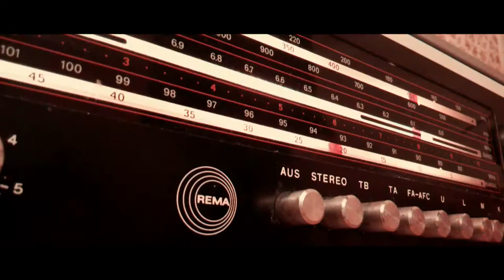'Shadows of a radio in the East', de Nacho Recio. Finalista XVI Certamen Videominuto 2017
Preseleccionado  finalista de la XVI Edición del Certamen Internacional Videominuto 'Universidad de Zaragoza' 2017 / Selected work in the XVI Videominute International Contest 'Universidad de Zaragoza'